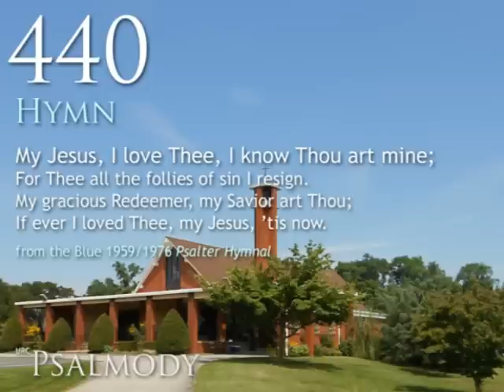440. My Jesus, I love Thee, I know Thou art mine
440.  My Jesus, I love Thee, I know Thou art mine (Hymn)
From the blue 1959/1976 CRC Psalter Hymnal
Text :  William R. Featherstone, 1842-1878

Michael R. Kearney, piano
Singing by the congregation of West Sayville Reformed Bible Church
West Sayville, Long Island, New York
Sunday, January 13th, 2012 (Evening Service)